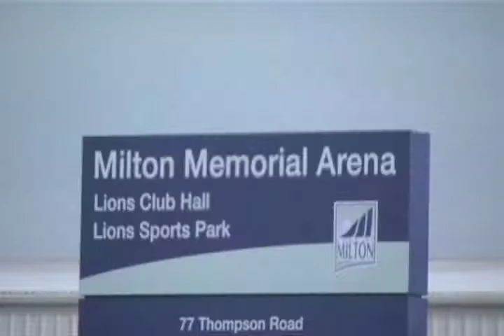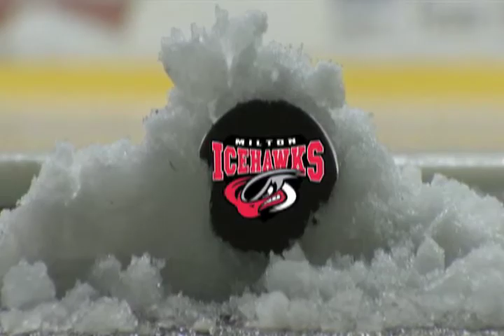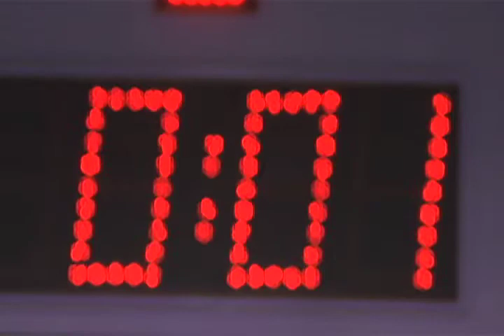Milton Icehawks Intro #2